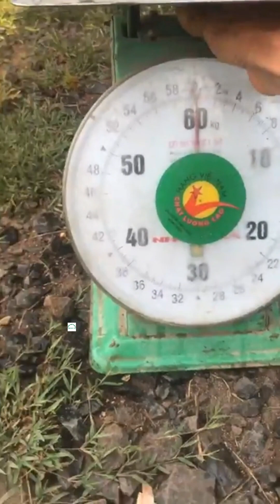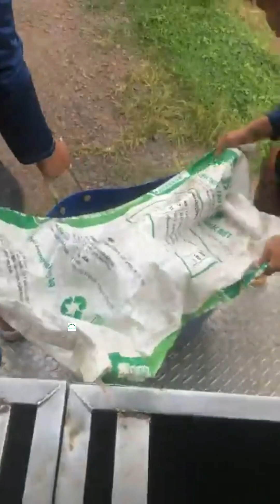Xuống cá phi, chuẩn bị 02/06 câu - Hồ Câu BUI SUNG 0974729772 Lộc Hiệp, Lộc Ninh, Bình Phước